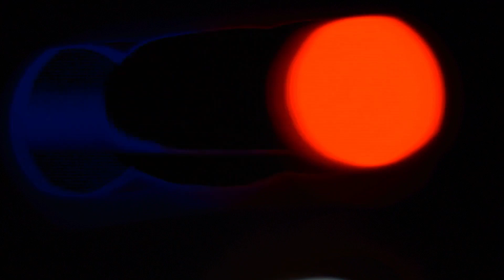🚨 Emergency Ambulance Siren Alarm ASMR Sound Effect [Copyright-Free]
Emergency Ambulance Siren Alarm ASMR Sound Effect [Copyright-Free] could be useful for video editing, sound effects in presentations, it is created for convenience purposes, so that anyone and everyone could search it easily.

Techniques to figure out if this channel is for you:
Desire to engage viewers?
Other ways to facilitate information delivery?
Signify the mood, attitude?
Wish to elevate the production value?
The requirement to elicit emotional reactions?
Highlighting information is on the display?

Let’s connect and support each other in the near future.